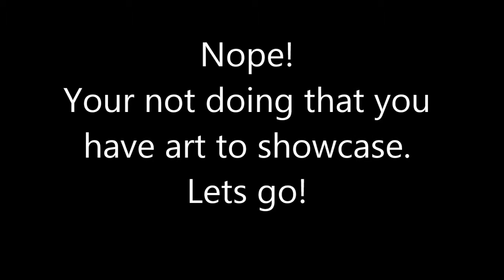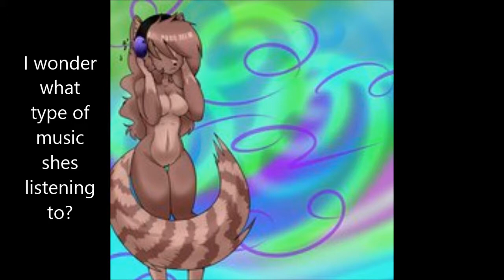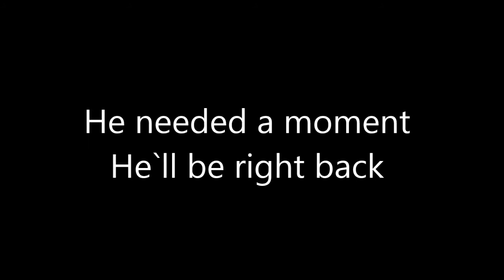Whacked Muffin Art Ahowcase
This is a short video to promote an art friend Whacked-Muffin, her links can be found below.